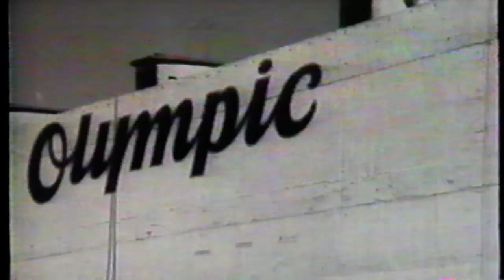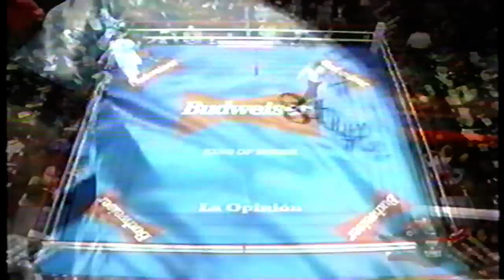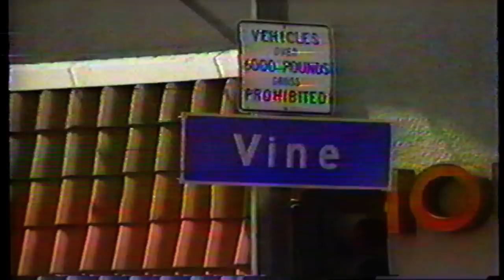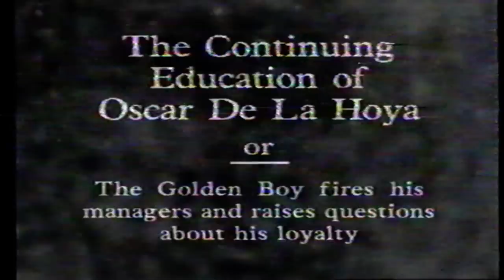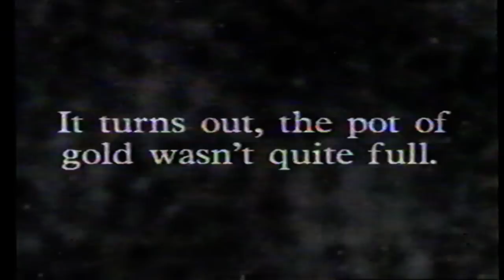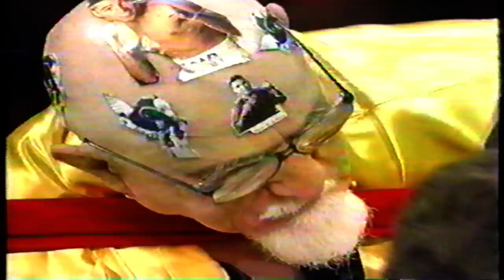James Toney & Oscar De La Hoya Doubleheader - ENTIRE HBO PROGRAM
James "Lights Out" Toney vs Tim Littles, and "The Golden Boy" Oscar De La Hoya vs Jimmi Bredahl in this HBO boxing doubleheader. Hosted by Jim Lampley, George Foreman and Larry Merchant. Recorded live on VHS March 1994.